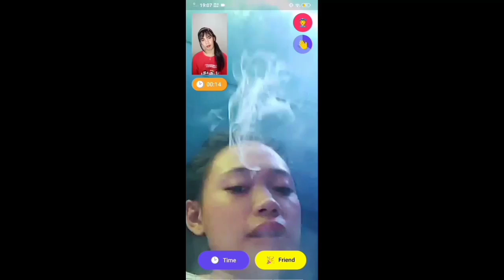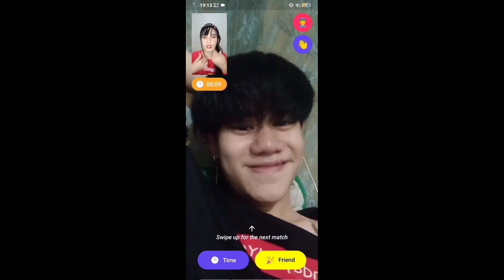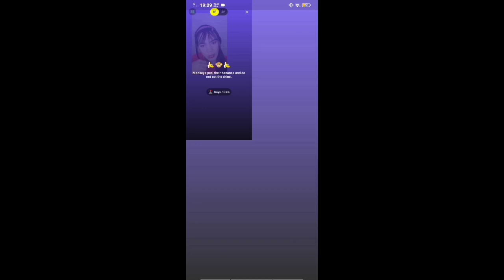Talk to strangers | Monkey app prank | Nakita ko si skusta clee